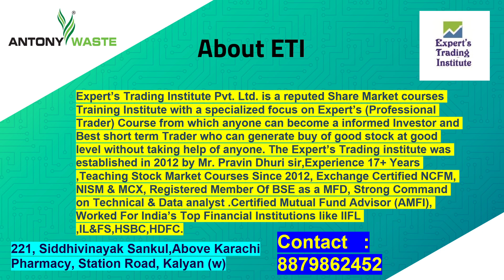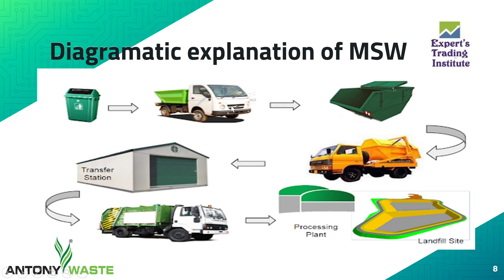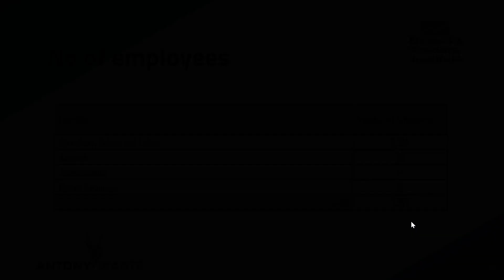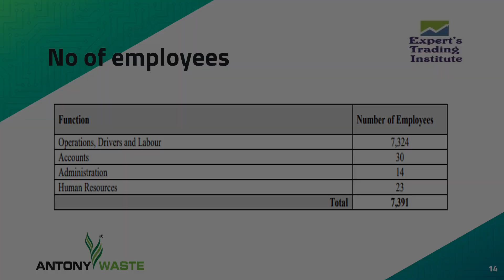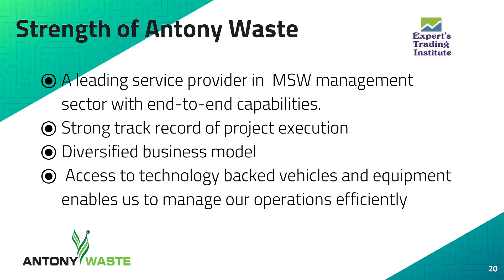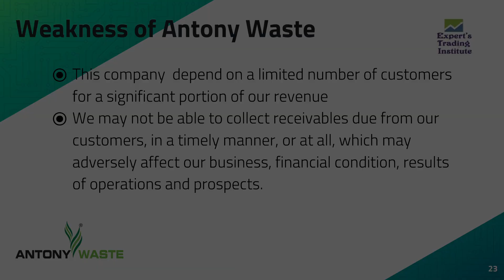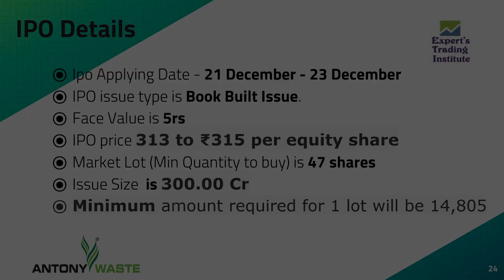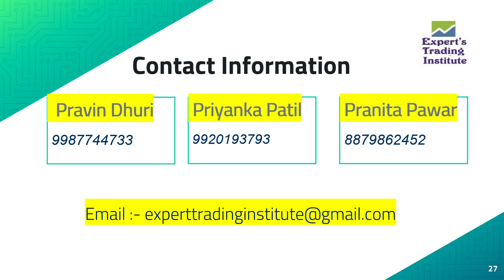Antony Waste IPO , Should APPLY or NOT.??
● Expert's Trading Institute ●

We are a reputed Share Market Training Institute with a specialized focus on Expert’s (Professional Trader) Course from which anyone can become an informed Investor and Best short term Trader who can generate a buy of good stock at a good level without taking the help of anyone.

Mr. Pravin Dhuri

● Professional Trader & Trainer
● Worked for India's Top Financial Institutions Like IIFL, IL&FS, HSBC, HDFC
● Teaching Stock Market Courses since 2012
● Exchange Certificate (NCFM, NISM & MCX)
● Registered Member of BSE as an MFD
● Strong Command in Technical & Data analyst
● Certified Mutual Fund Advisor (AMFI),